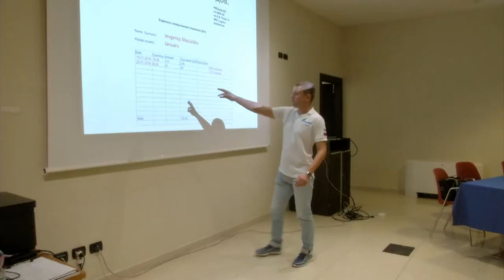Gazprom-RusVelo. Начало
О чем это видео: Gazprom-RusVelo. Начало